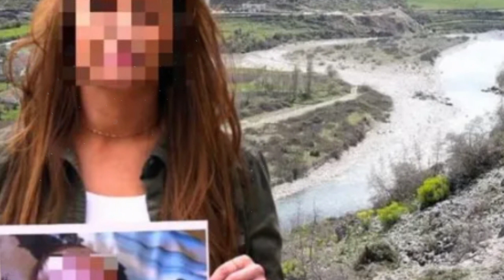Zbulohet e vertata pse e hodhi 32 vjecarja nga Shkodra femijen ne lum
Një 32-vjeçare i mori jetën bebes së saj vetëm pak ditë pasi e kishte sjellë në jetë në maternitetin e Shkodrës.

Orjana Gremi, e cila u vu në prangat e policisë këtë të shtunë, e mbështolli foshnjen e saj me batanie e plastmas dhe e hodhi në lumin Kir. Bebja kishte vetëm 5 ditë që kishte lindur.

E reja mësohet se po qëndronte tek daja e saj në Shkodër, ndërsa momentalisht mbetet e paqartë atësia e fëmijës.

Mjeku i spitalit të Shkodrës, duke folur për gazetarët rrëfeu se 32-vjeçarja kishte refuzuar të regjistronte atësinë e fëmijës. Ajo u kishte kërkuar që ta dorëzonin djalin e porsalindur në Shtëpinë e Fëmijës, mirëpo më datë 4 Janar, kur mjekët kryen procedurat, ajo refuzoi. Më pas e mori beben dhe u largua, për ta lënë në vendin e quajtur Postribë.

Për policinë ajo tha se e kreu veprimin pasi nuk kishte mundësi ta mbante. Tv Klan raporton po ashtu se, autoritetet policore zbuluan se ditën e krimit, ajo shkoi në bankë me certifikatën e lindjes së foshnjes, pa atësi, për të tërhequr bonusin e bebes prej 40 mijë lekësh që jep shteti.